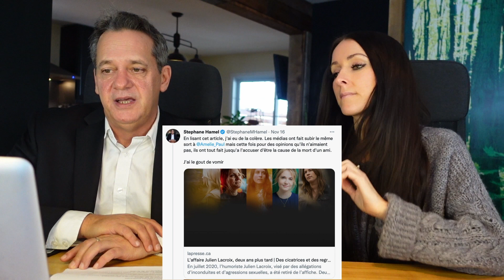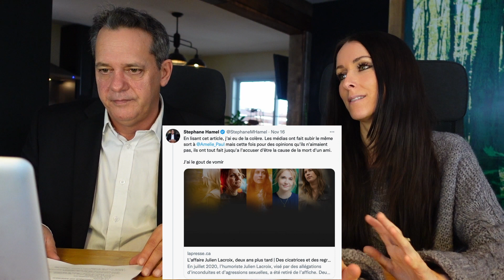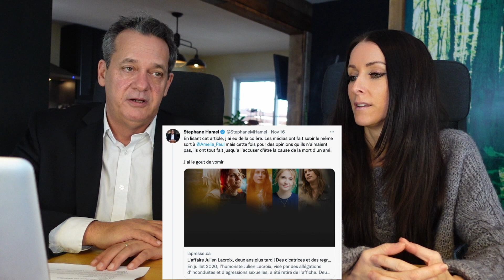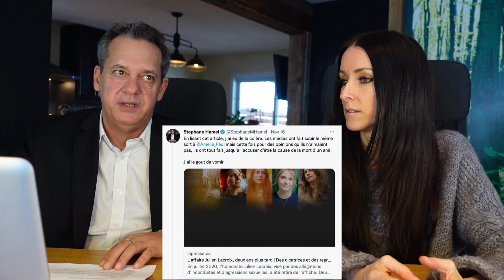L'affaire Julien Lacroix et retour sur Alexis Cossette-Trudel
Extrait de notre épisode du 20 novembre 2022, ce mercredi nous discutons de l'affaire Julien Lacroix qui a vu sa vie détruite par le journal Le Devoir à l'époque MeToo et nous revenons sur notre épisode de la semaine dernière sur Alexis Cossette-Trudel

Stéphane Hamel et Amélie Paul discutent des complotistes sans tomber dans le complotisme, de politique, religions du monde, philosophie et d'actualité.